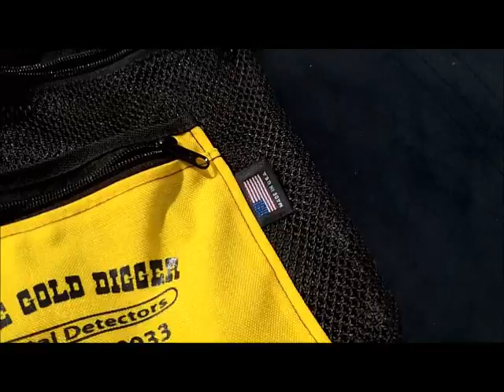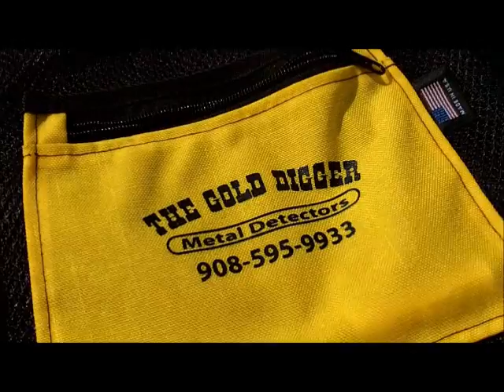AUG 23RD BAY - Rings in the scoops - the gang in action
After the knife gig, I head out in search of the gang and I find them spinning in the coves on the bay.

When I enter the water, see Carter has the best of them with a big tungsten ring and ron has a old mood ring.

After 2 hrs. I head home and cut some grass.

See you for surfchurch Sunday in the land of nada

OR

Scoops:
.1) New 8" T-rex S/S scoop.